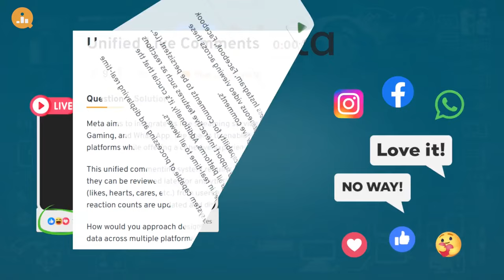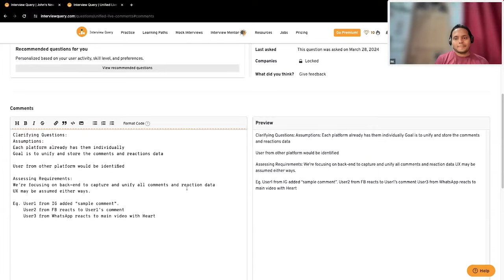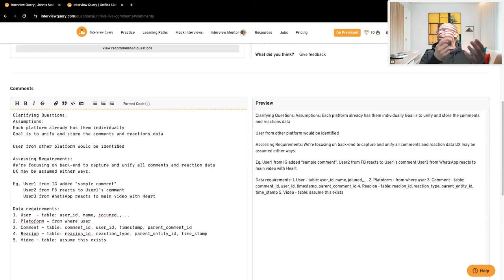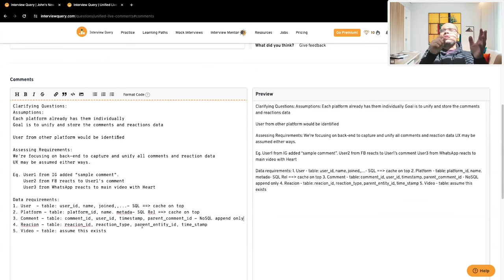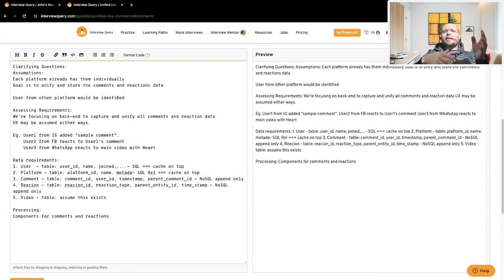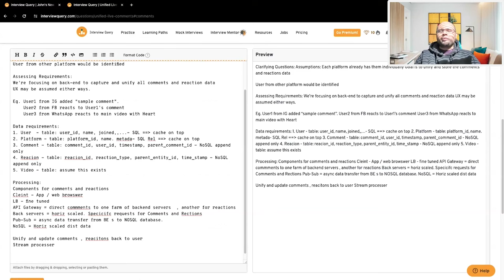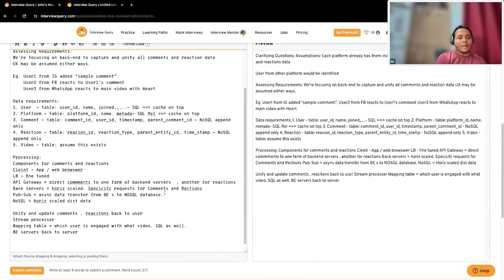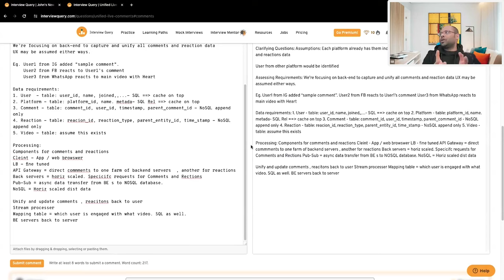Watch a Senior Software Engineer Nails "Meta" Data Engineering Case Study Interview Question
This question was asked on March 28, 2024 to a data engineer during his system design interview at Meta. Join us as Ravi and Skanda unpack the intricacies of this case study.

If you're preparing for a data engineering interview, then this video is a must-watch. You'll learn valuable skills and strategies for tackling system design questions, as well as get an inside look at a successful interview. Don't miss out on this informative and helpful video!

Data Engineers
Software Engineers
Interview Prep Candidates
Career changers

Chapters:
00:00 Interview Question
00:40 Candidate's background
00:59 Answer
31:02 Post-Interview Reflections and Feedback